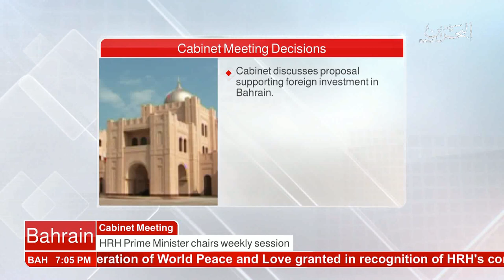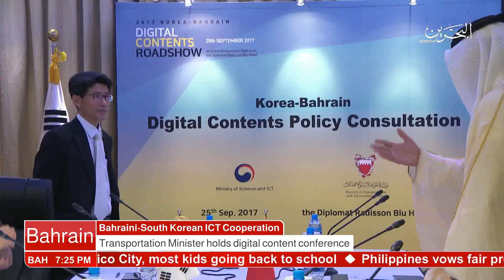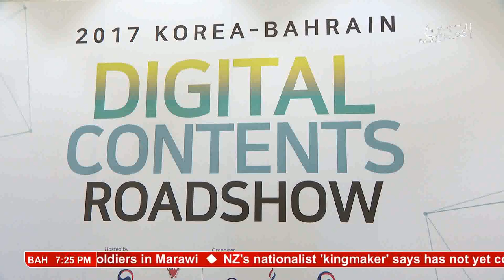البحرين : Bahrain English News Bulletins 25-09-2017